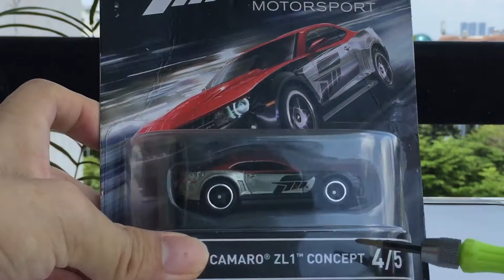Hot Wheels '12 Camaro ZL1 Forza Zamac Version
Original
Custom Drag Wheels